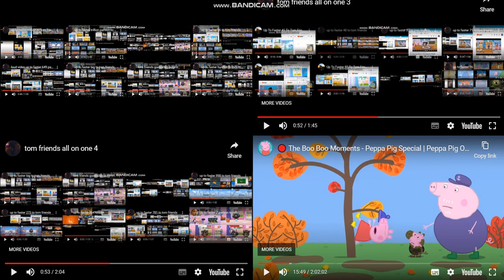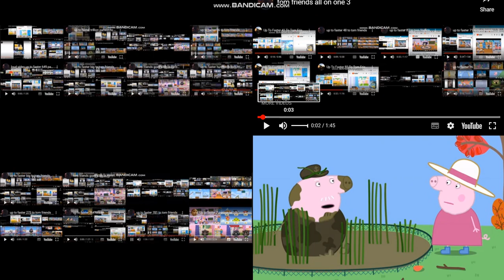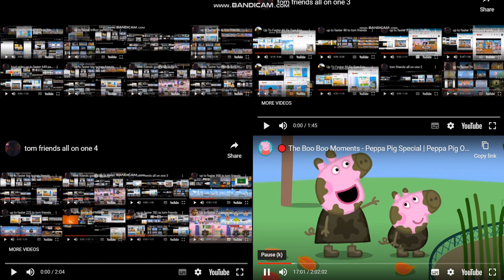peppa pig all on one 6